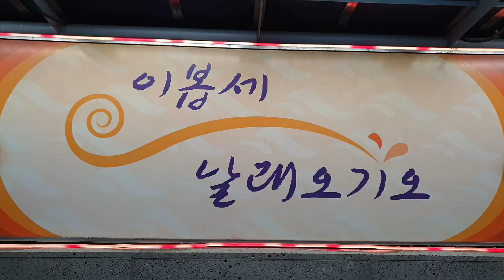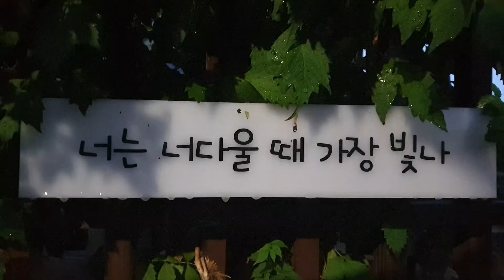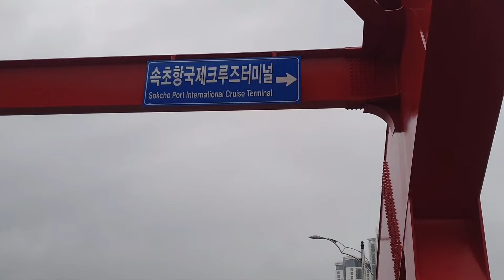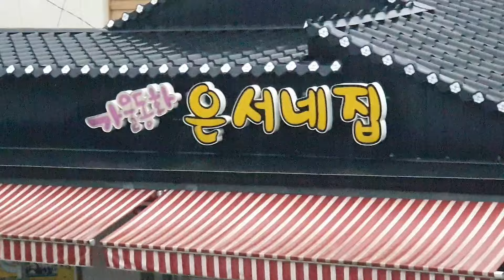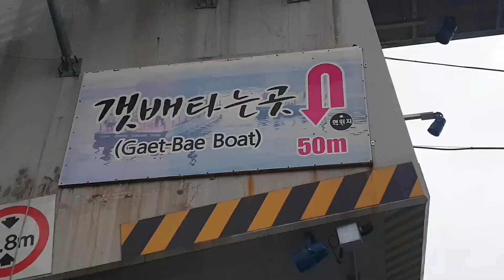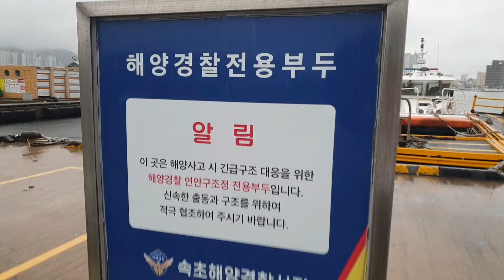[속초 아바이마을, 갯배,설악대교...]오마이갓, 가을동화 은서네집 우연히 발견 @.@ (문근영이 짱이지)